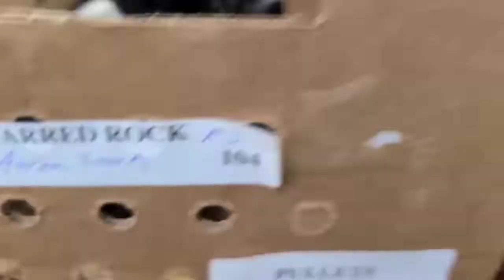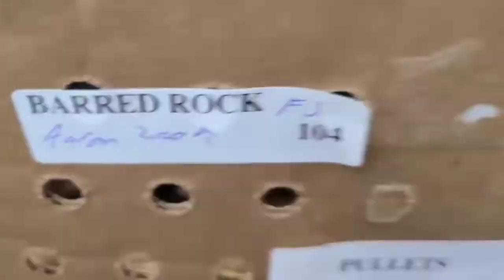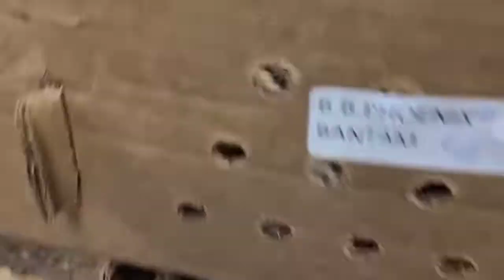Getting Set Up for Shipping Day at Cackle Hatchery